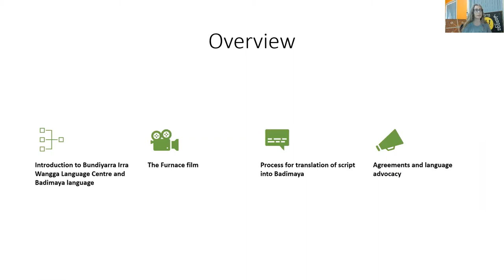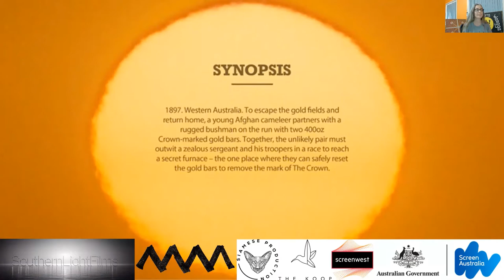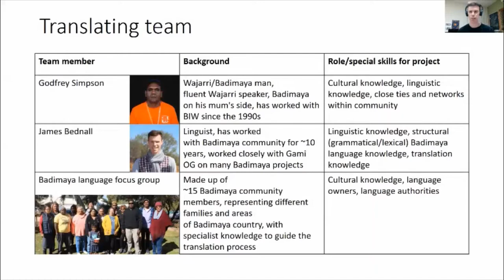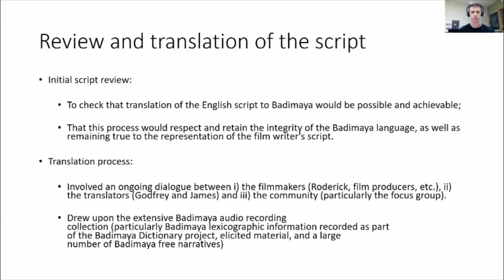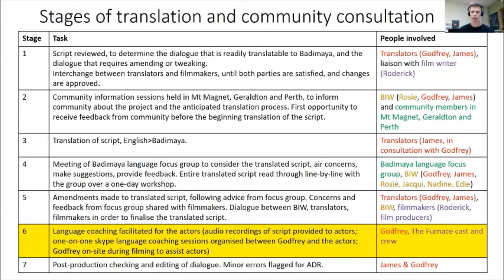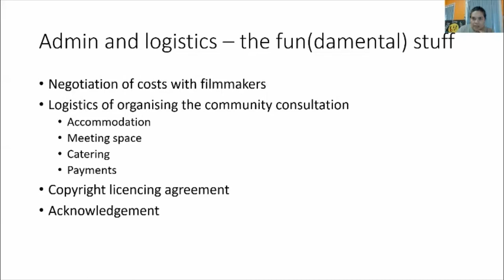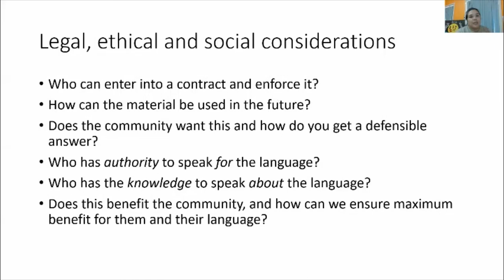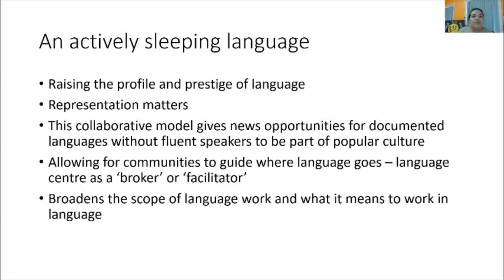Ngalimi bidagu yan.guwa furnace-di _Translating a sleeping language for a feature film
In this presentation we explore the process of translating dialogue for a feature film into Badimaya, a sleeping language of Mid-West Western Australia. This was a collaborative project between the Badimaya community, the Bundiyarra – Irra Wangga Language Centre and the filmmakers of the The Furnace. It involved extensive community consultation, a collaborative translation process between community members and linguists, and language coaching for the actors whose role involved speaking Badimaya. Essential to this process was the consideration of who has the authority to speak for the language (i.e. the language community, the owners of the language), and who has the knowledge to speak about the language (i.e. language specialists and linguists who have structural and linguistic knowledge of the language). In this presentation, we focus on this vital role of the language centre as an ‘enabler’ for community-guided collaboration. We believe this provides a best-practice model for how people outside of a language community can work productively and sustainably with that community, especially in delicate language situations like that addressed here.

Presenters: Jacqui Cook, Roderick Mackay, Godfrey Simpson, James Bednall and Rosie Sitorus